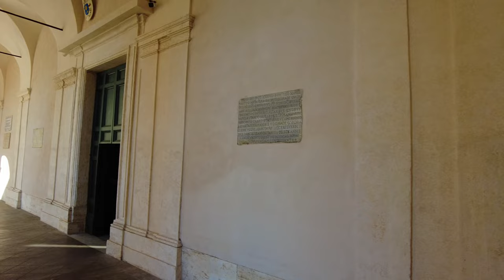Rome guided tour ➧ Piazza Vittorio Emanuele II [4K Ultra HD]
Surrounded by palazzi with large porticoes in the 19th-century style, the piazza was built by Gaetano Koch shortly after the unification of Italy. Umbertine in style, in the centre of the piazza is a garden with the remains of a fountain built by Alexander Severus (so called Trophy of Marius), and the Porta Alchemica (Alchemist's Portal or also called Magic Gate or Porta Magica), the entrance to Villa Palombara, former residence of the alchemist Marquis Palombara.

00:00 - Preview
01:49 - Piazza Vittorio Emanuele II
02:45 - Umbertine buildings with large arcades
11:28 - Fontana with the Glauco group
12:24 - Trophies of Mario or nymphaeum of Alessandro Severo
13:27 - The magic door
19:03 - Church of Sant'Eusebio all'Esquilino
24:06 - Via Napoleone III
25:55 - Via Urbano Rattazzi
26:45 - Piazza Manfredo Fanti
28:10 - The Aggere Tulliano
28:34 - Acquarium